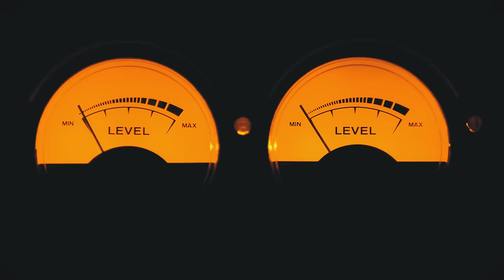João Vitor & Tayná - O Que Não Vira Amor, Vira Poema (Clipe Oficial)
Clipe oficial de "O Que Não Vira Amor, Vira Poema” de João Vitor e Tayná.

Ouça agora em todas as plataformas digitais e adicione nas suas playlists

Direção: Godines Filmes
Produção: Som Mix
Mix: Cristiano Bressiani
Master: Adélcio Custódio
Bateria: Anderson Nogueira (boi batera)
Baixo: Rafa Openmix
Violões: Kassio Beluco
Sanfona: Gustavo Mayer
Percuções: Lucas Quisini
Cenário II: Casa da Pizza DuDani

O QUE NÃO VIRA AMOR, VIRA POEMA
(João Vitor de Oliveira)

“E o que não vira amor... Vira poema”
A gente ainda tá se conhecendo, mas eu “to” sentindo que agora vai
Os meus amigos já me alertaram, disseram vai com calma que é cedo de...

Mas Eu “to” gostando, “to” apostando que essa história vai virar amor
E se não der a gente bebe, canta e chora
E deixa o resto pro compositor

Se der certo a gente comemora
Deu errado a bebida consola
E o violão vai chorando outra moda

E o violão vai chorando
Dessas que até o garçom bebe quando toca